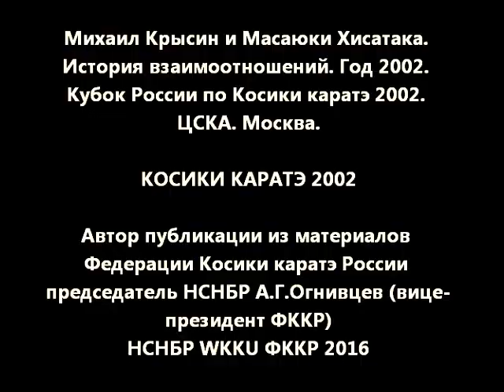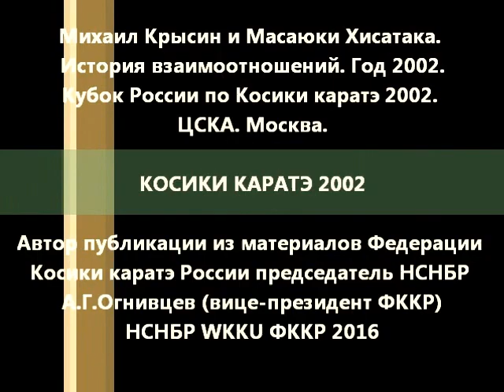2002 - Крысин и Хисатака. История Косики каратэ. Кубок России по Косики каратэ. ЦСКА.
2002 - Крысин и Хисатака. История Косики каратэ. Кубок России по Косики каратэ. ЦСКА.
Публикация из материалов Федерации Косики каратэ России с разрешения президента Всемирного союза Косики каратэ WKKU и Федерации Косики каратэ России ФККР М.В.Крысина.

В 2002 году во Дворце силовых единоборств Центрального спортивного клуба Армии (ЦСКА) в течение 3-х дней работал Открытый кубок России по Косики каратэ с участием Федерации Косики каратэ России (организатор), Масаюки Хисатака (Япония), спортсменов Украины, Грузии, Азербайджана и Эстонии.